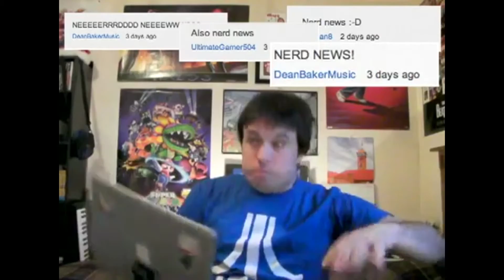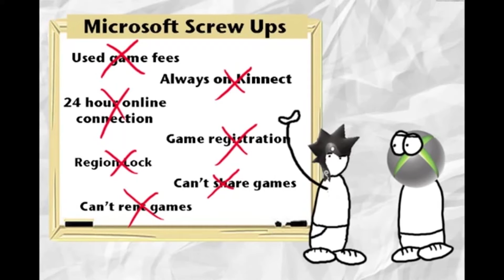Channel Intro Video (2015)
It's about time this channel got a new intro!